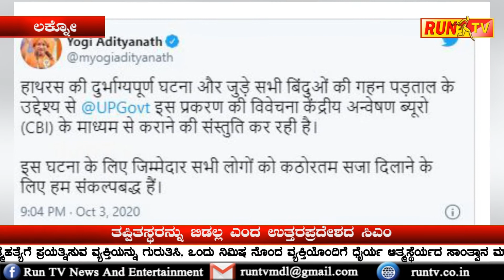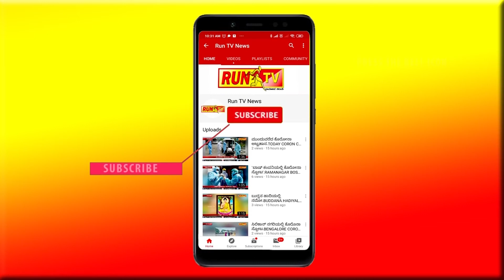ತಪ್ಪಿತಸ್ಥರನ್ನು ಬಿಡಲ್ಲ ಎಂದ ಉತ್ತರಪ್ರದೇಶದ ಸಿಎಂ.HATRAS RAPE CASE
ತಪ್ಪಿತಸ್ಥರನ್ನು ಬಿಡಲ್ಲ ಎಂದ ಉತ್ತರಪ್ರದೇಶದ ಸಿಎಂ